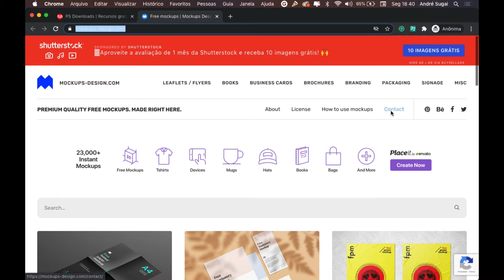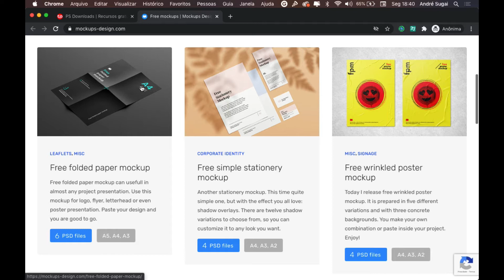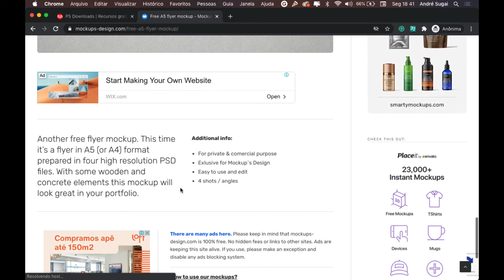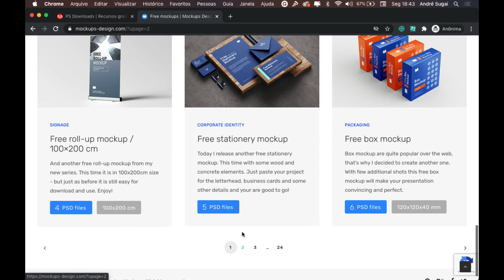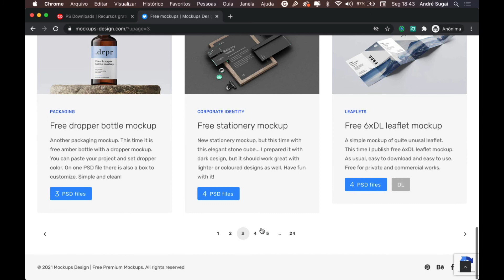🚀 Mockups Designer, mockups gratuitos para download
Neste vídeo apresento para vocês o Mockups Designer, um site que oferece mockups gratuitos para download.